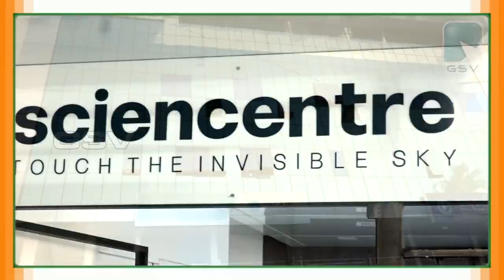മലയാളത്തിളക്കവുമായി വടകര ബിആർസിയുടെ ട്രൈ ഔട്ട്‌ ക്ലാസും അധ്യാപക ശില്പശാലയും